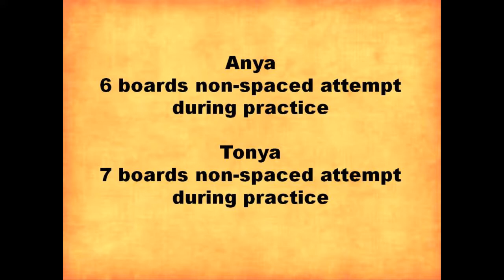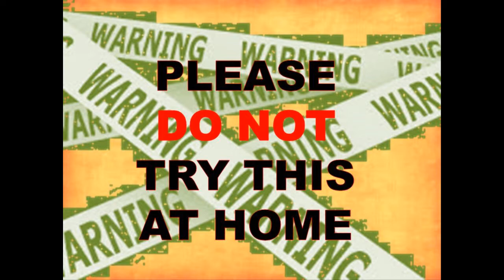End of July Breaking practice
Breaking practice for the upcoming competition in October, 2014